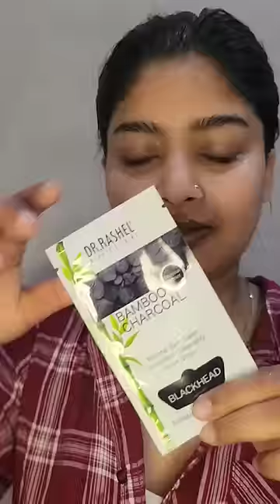6 am morning routine💫 /my morning skin care ☺️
morning skincare routine, 6am morning routine